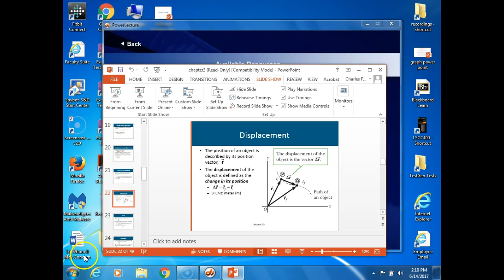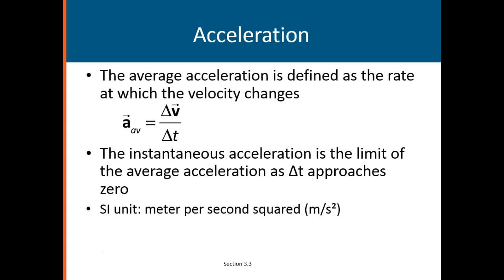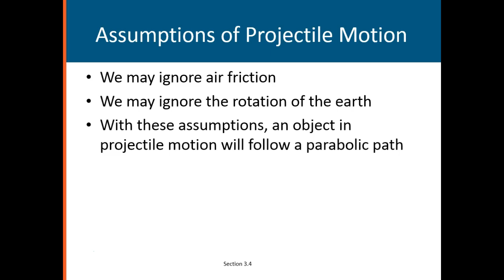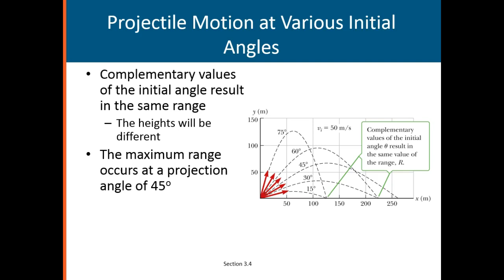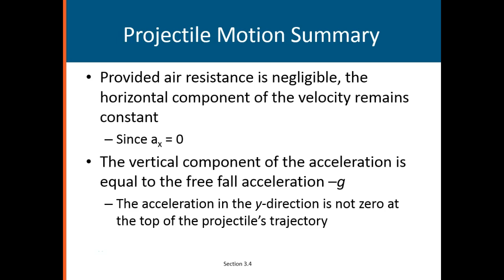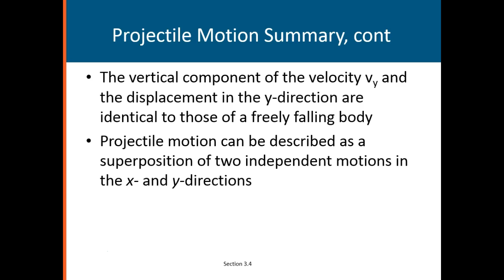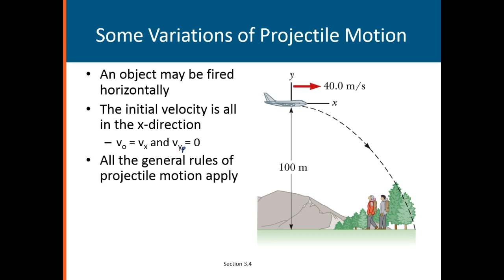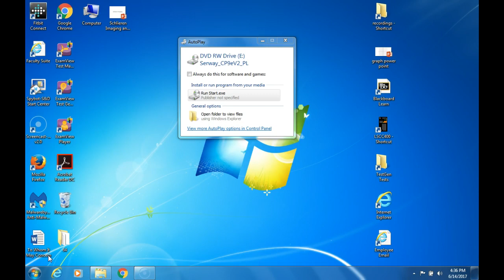PHY201 Topic 3, Lab 2